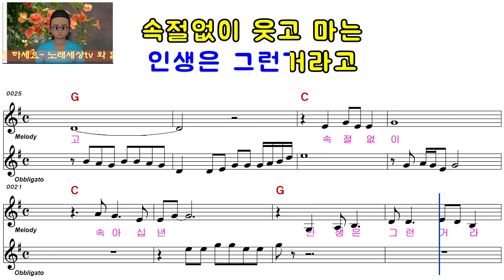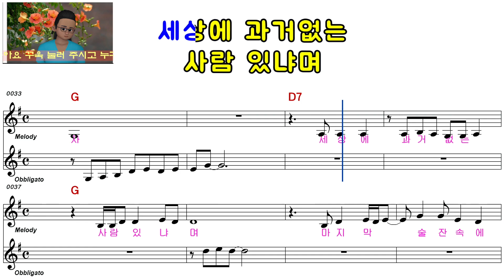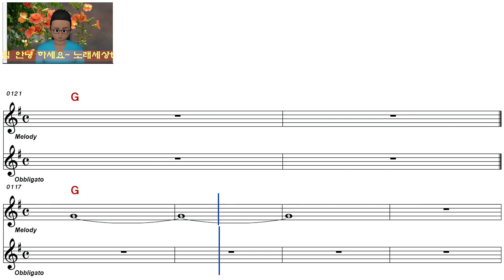임현정ㅡ그 여자의 마스카라ㅡ여자키ㅡELF 919ㅡ8825